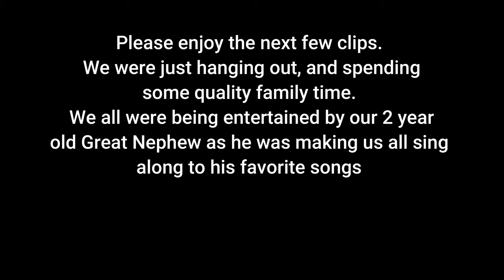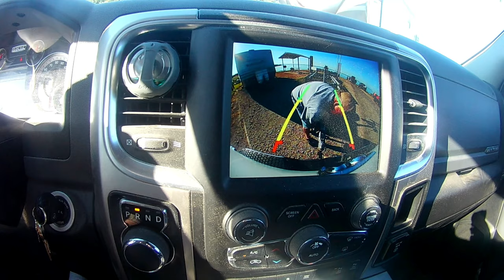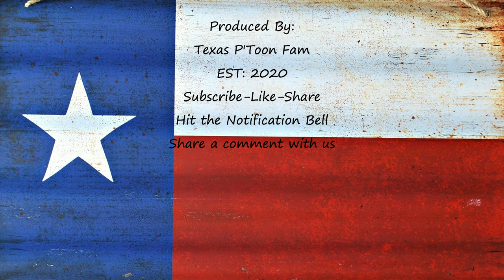Catching Food For The Table! Wild White Bass Feeding Frenzy!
Lets Go Camping at Loafers Bend East, Whitney Texas Part 2. We spent time with family and friends fishing, Camping, Barbecuing, and just simply spending quality time together. We ended up catching about 100 Sand Bass (White Bass), and a few stripers over a 3 day weekend.

This is Part 2 of our Texas P'Toon Fam Style Camping Trip. We were camping at Loafers Bend-East on Lake Whitney (6-11-20 thru 6-14-20). We were fishing, and catching lots of sand bass (white bass) and stripers. Most of them were small, but they were still fun to catch. We were fishing off of the Pontoon boat, along with fishing off the bank.

With a detailed description, we had a wonderful weekend camping with family. Between all the family there, we had 3 camp sites, and 3 boats fishing. We quickly found out that we didn’t need to be on the boats to catch a good amount of fish. We were catching Sand Bass (White Bass) dang near every cast from the banks of the lake. See, when the Bass Sand Bass start chasing schools of shad, they hit the top of the water trying to get away. It looks like thousands of piranhas churning the water. We use plain silver slabs, and cut 2 of the hooks off of the treble hook. We do this so that it doesn’t take just a second to free the fish from the hook verses using a treble hook. We were catching a fish as fast as we could free the last one, and cast out again. It is a BLAST for the whole family! We also had a fish fry while we were all together.

Channel Description:

Fishing, Boating, Sightseeing, vacations, camping, and swimming is what Our Family is All About!

On the Texas P’Toon Fam Channel, you will learn that we are a Family of 5 living in The State of Texas. We are a family that enjoys swimming, camping, taking vacations, sightseeing, and love Fishing and Boating. We spend a lot of time fishing for Yellow Catfish, Blue Catfish, Channel Catfish, Striper, and most of all, Sandbass (White Bass)! We fill in our other time with any outdoor activities you can think of!

The Texas P’Toon Fam is a perfect channel for the whole family to watch. We are excited to be able to share our entertainment and learning experiences with you!